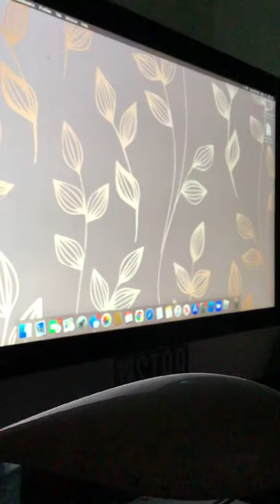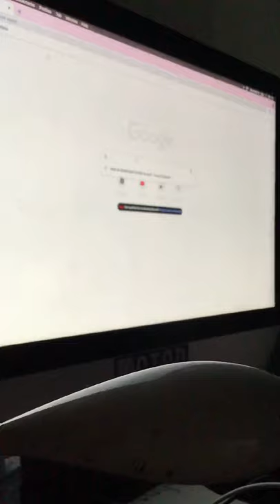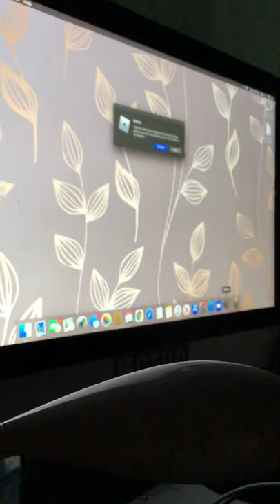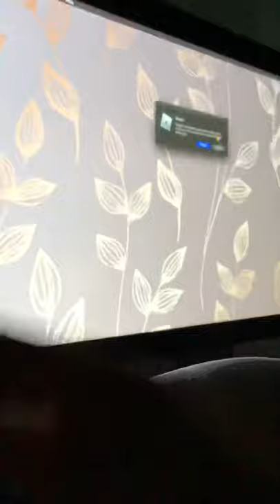winky_nuggetformyet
GOOD LUCK✌🏼😎 sorry I deleted my other one since you didn’t see the pic and instructions bye !